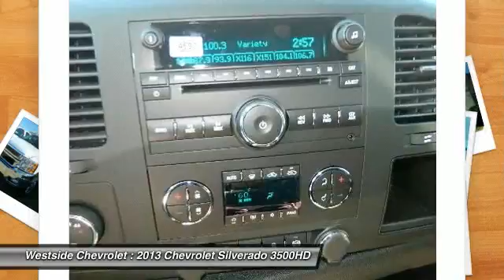2013 Chevrolet Silverado 3500HD Katy Texas 30325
2013 Chevrolet Silverado 3500HD LT

Westside Chevrolet
23001 Katy Freeway

Flex Fuel, Satellite Radio, Onboard Communications System, Heated Mirrors, CONVENIENCE PACKAGE , INTERIOR PLUS PACKAGE , LT PREFERRED EQUIPMENT GROUP , REAR VISION CAMERA , Tow Hitch. SUMMIT WHITE exterior and EBONY interior, LT trim KEY FEATURES INCLUDE: Heated Mirrors, 4x4, Flex Fuel, Satellite Radio, Onboard Communications System. Privacy Glass, Keyless Entry, Child Safety Locks, Alarm, Electrochromic rearview mirror. OPTION PACKAGES: INTERIOR PLUS PACKAGE includes (AG1) driver 6-way power seat adjuster, (UUI) AM/FM stereo with CD player and MP3 playback and USB port, (UK3) steering wheel-mounted audio controls, (UPF) Bluetooth for phone, (A60) locking tailgate, (PPA) EZ-lift tailgate and (T96) front fog lamps, REAR VISION CAMERA, CONVENIENCE PACKAGE includes (JF4) Adjustable power pedals, (UD7) Rear Parking Assist, (UG1) Universal Home Remote, (AP3) Remote vehicle starter system and (C49) rear-window electric defogger, SUSPENSION PACKAGE, OFF-ROAD includes (35mm) shocks, off-road jounce bumpers, (33mm) front stabilizer bar, (NZZ) skid plate package and Z71 decals on rear quarters, LT PREFERRED EQUIPMENT GROUP includes standard equipment. LT with SUMMIT WHITE exterior and EBONY interior features a 8 Cylinder Engine with 322 HP at 4400 RPM*. We are dedicated to giving our customers the best internet buying experience possible. **Take advantage of Westside Chevrolet Employee Pricing on all NEW 2012 models until Sept 4th plus an additional incentive as part of the Love it or Return it program. Please confirm the accuracy of the included equipment by calling us prior to purchase.